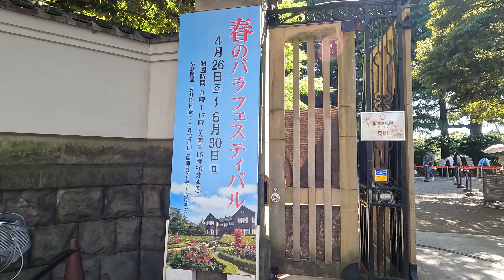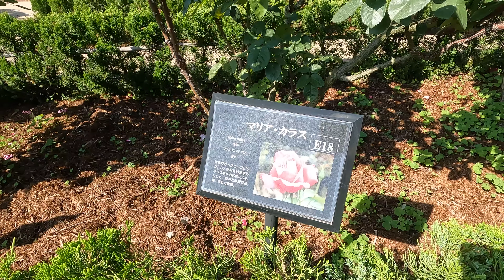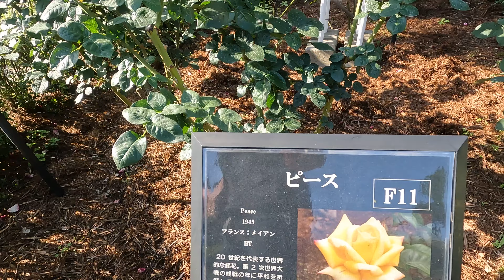【旧古河庭園】春のバラフェスティバルでたくさんのバラを堪能！| 東京散歩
東京・北区にある旧古河庭園を散策！
「春のバラフェスティバル」の真っ最中ということで存分にバラを満喫し癒されてきました！

 ※字幕あります。ON/OFFは動画プレイヤーのCCボタンからお願いします！

 - Capter -
00:00 イントロ
00:47 東京メトロ 西ヶ原駅
03:03 旧古河庭園
04:04 バラ園
13:28 心字池

- 旧古河庭園 (東京都公園協会ホームページ)-

◇春のバラフェスティバル2024開催期間
2024年4月26日(金)〜2024年6月30日(日)

◇開園時間
午前9時～午後5時
（入園は午後4時30分まで）

◇入園料
一般：150円
65歳以上：70園